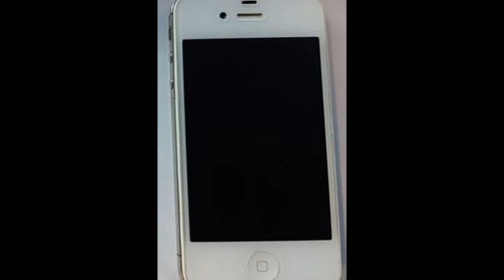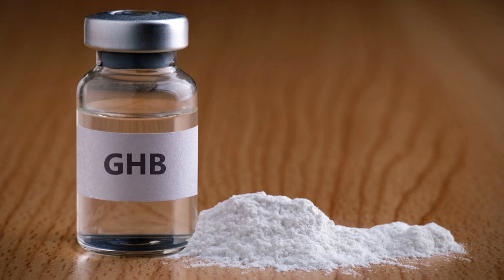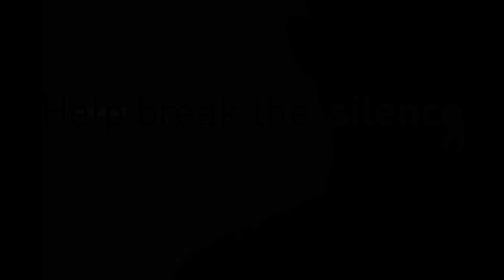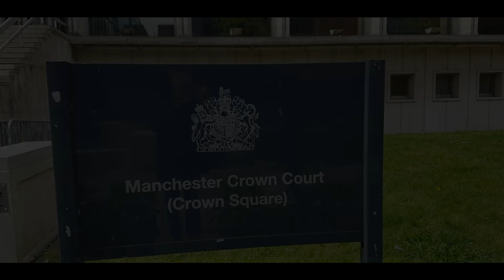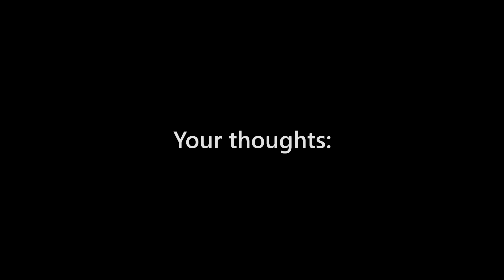The Horrific Crimes of Reynhard Sinaga [True Crime Documentary]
In 2017 Reynhard Sinaga was arrested on suspicion of raping a man. However, investigations led to him being found to be the most prolific rapist in UK criminal history with him believed to have raped over 200 men.